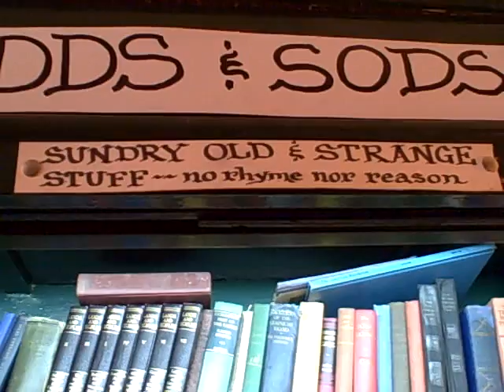Paradox Bookstore odds and ends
A section devoted to miscellany in the Paradox Bookshop of Wheeling, West Virginia